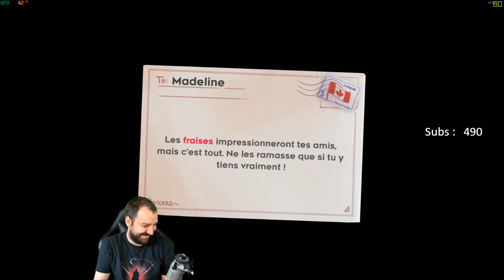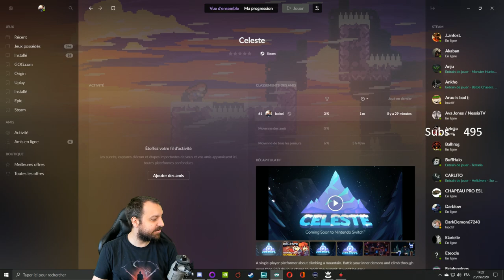OSG #5 Celeste - chapitre 2 : Le site ancien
Cinquième jeu d'un concept original les OS (one shot) Games sur Celeste.

Les OS Games sont un concept que j'ai créé où les spectateurs proposent des jeux, parmi eux 5 seront sélectionnés et mis au vote avec les points de chaîne le mercredi soir sur Twitch.